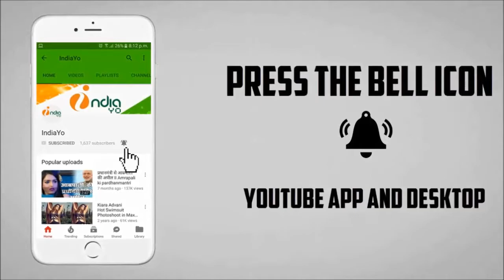जानिये निर्देशक शाद कुमार की मौत पर पवन सिंह का बयान II Pawan Singh & Shad Kumar